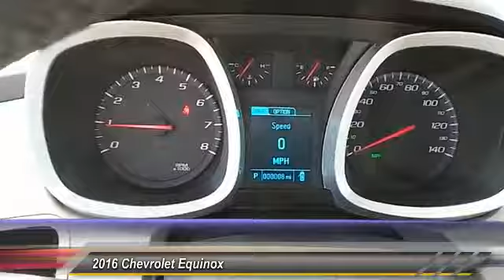2016 Chevrolet Equinox Levelland TX C6045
2016 Chevrolet Equinox FWD 4dr LT

1403 E. State Road 114

NOTITLE